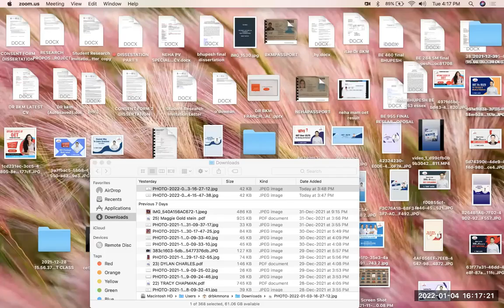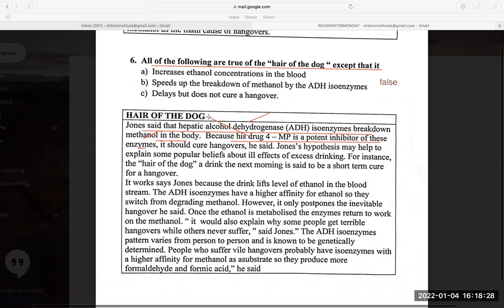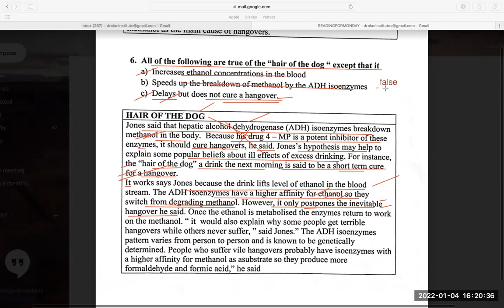oetreading part B strategy and technique to get B score in oetexam